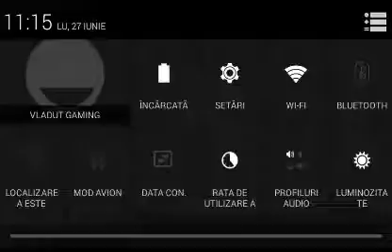Primul episod din Slither.io.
Sunt praf la jocul asta.